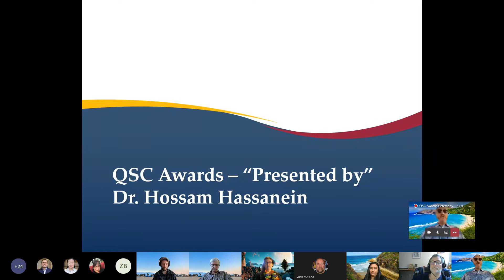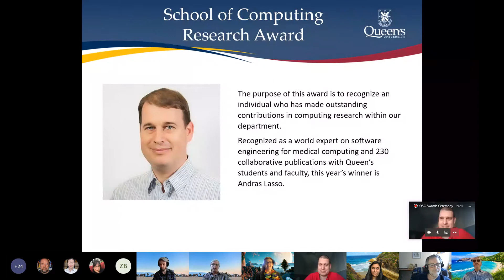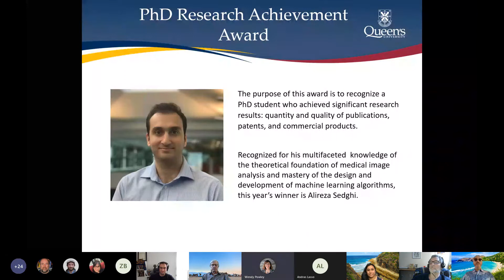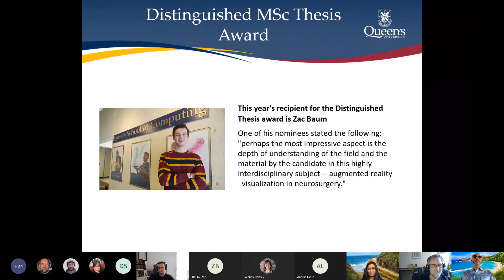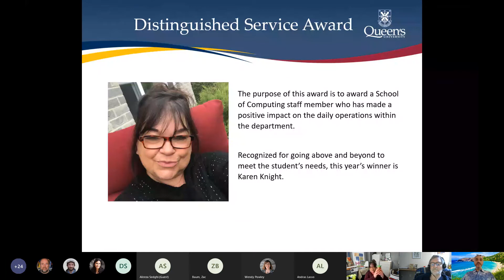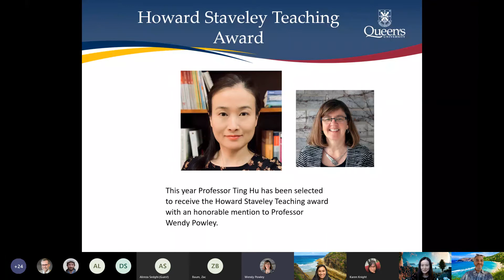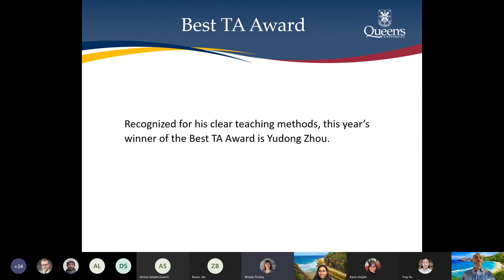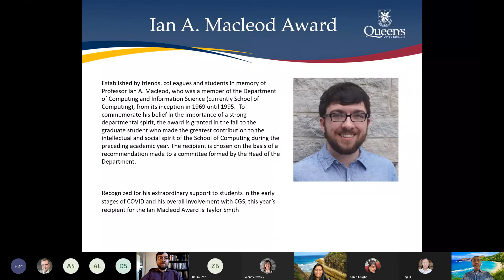QSC Awards Ceremony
A recording of the virtual awards presentation of the 2020 QSC Awards. Virtual ceremony was held on January 28th, 2021.